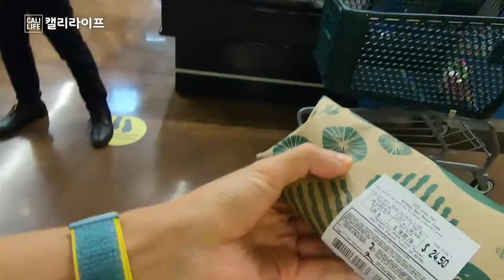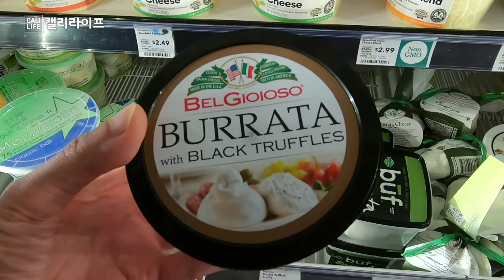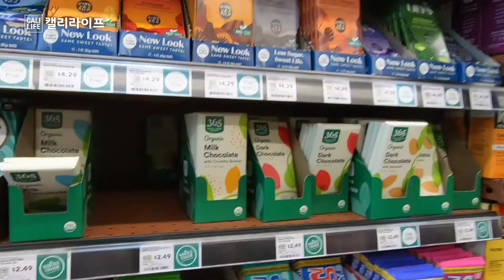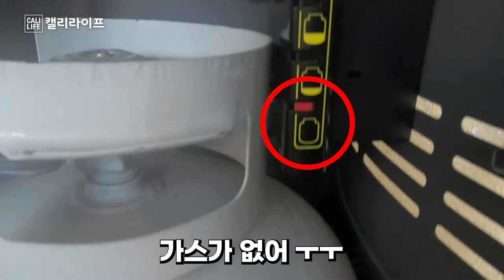🇺🇸홀푸드 분석! 왜 비싸요? 비싸다고 다 맛있나요? 실수영상 망한거 아니죠? Whole Foods Market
항상 보고 계시죠? 고마워요!
이번에도 홀푸드에 대해서 영상을 준비해 봤는데요
홀푸드가 전반적으로 비싸서 왜 비쌀까 생각하다가 직접 사서 먹어봤습니다.
정확한 답변이 아닐수도 있기에 너무 진진하게 말고 재밌게 가볍게 보시면 좋겠는데요^^
영상보시고 재밌었다면 좋아요도 꾸욱!
다음 영상이 기대되시면 구독도 꾸욱!
빠른 영상을 보고 싶으면 알림까지 꾸욱!
응원이나 질문은 댓글로 슬쩍!